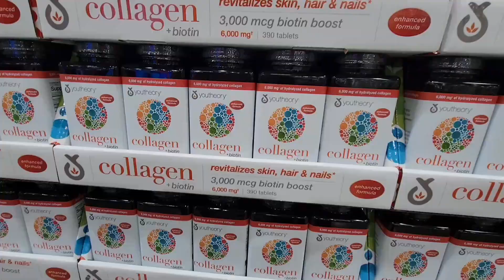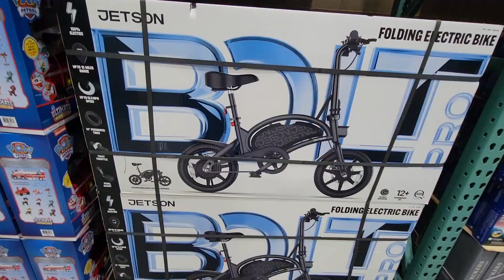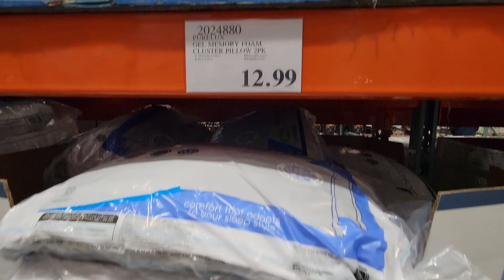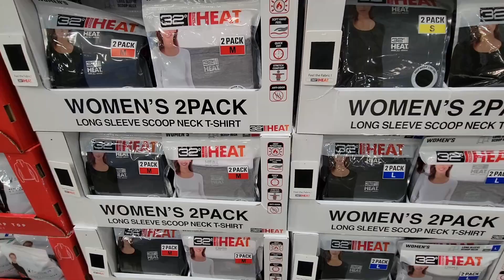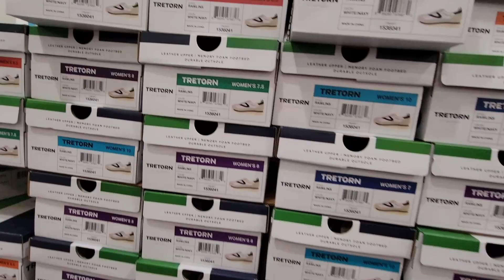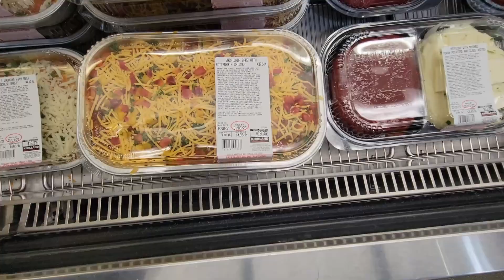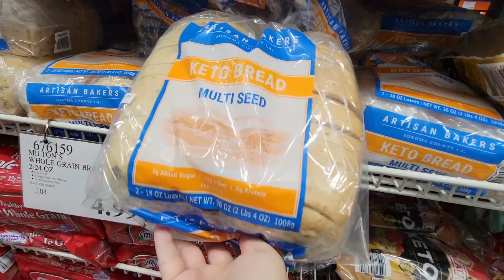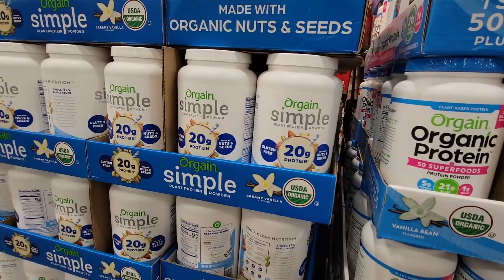This week's shopping at Costco! Come with me!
Hello and WELCOME to my new channel.  Don't forget that hitting that LIKE button helps our channel and if you SHARE it that is AWESOME! Your COMMENTS are greatly APPRECIATED and we try our best to responded to all of you!

Today we decided to check out Costco!